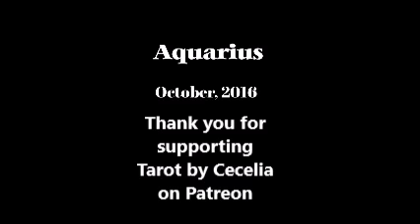Aquarius - October, 2016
Monthly Tarot Guidance by Sun Sign

Tarot Guidance for New and Full Moons

Tarot Guidance when the Sun and other planets change signs.

This is available for a $2 per month pledge (no other fees involved)